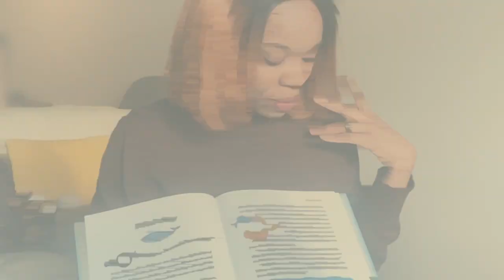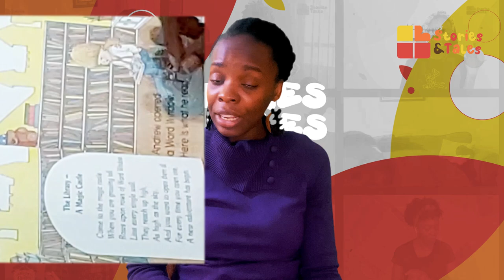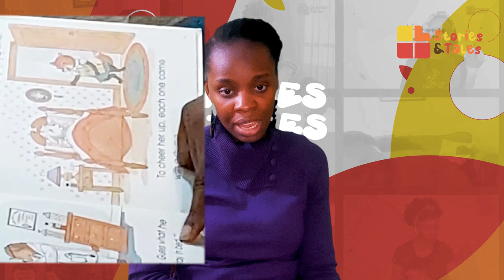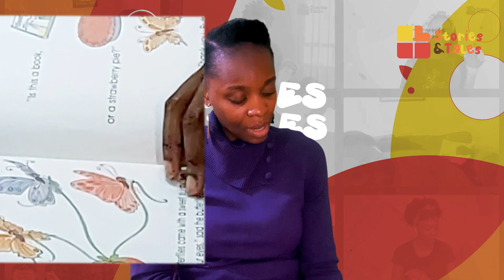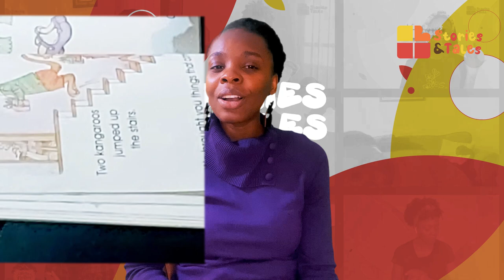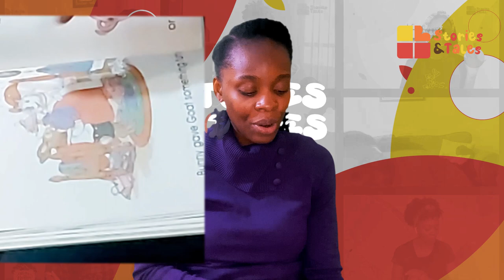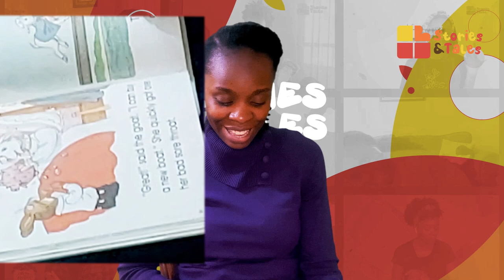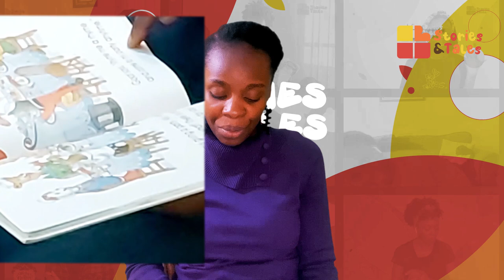Nanny Goat's Boat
Nanny goat gets a sore throat when she falls in the water when her boat does not float, but her friends help her recover.

Book title: Nanny Goat's Boat
Author: Jane Belk Moncure